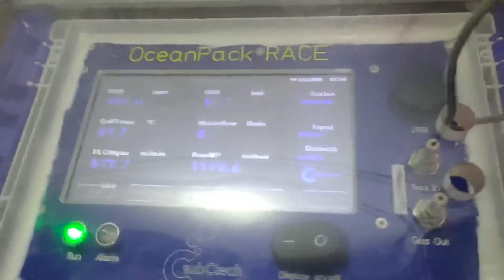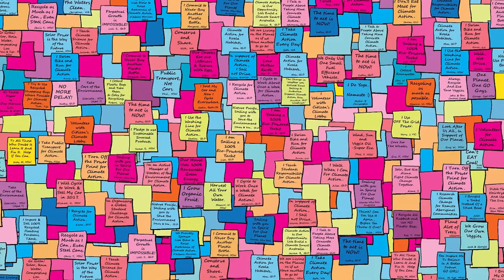The Ocean Race Summit Stockholm: Part 2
The Ocean Race Summit Stockholm - Racing to protect the Southern Ocean, was held on Wednesday 1st June. The event shone a spotlight on the critical role that the Southern Ocean plays in the health of the planet. Drawing on The Ocean Race’s strong connection to the region, which has been one of the most exhilarating parts of the round-the-world sailing Race for nearly 50 years, the Summit brought together an expert line-up of speakers to help accelerate action to protect this incredible habitat.

Held in collaboration with the Antarctic and Southern Ocean Coalition (ASOC) and 11th Hour Racing, a premier partner of The Ocean Race and founding partner of the Race’s sustainability programme, the Summit was hosted by television presenter and science communicator Danni Washington. The event featured ideas, solutions and inspiring examples of best practice from leading voices within government, science, industry, NGOs, sailing and more.